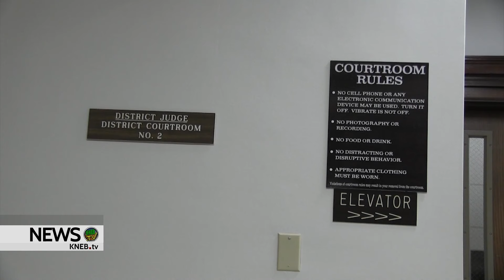Tina Sanchez Sentencing